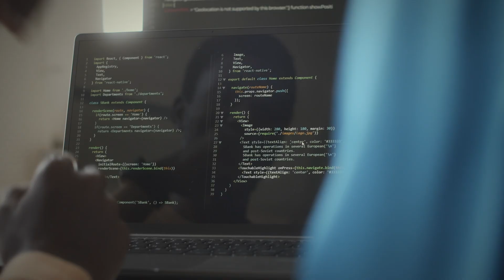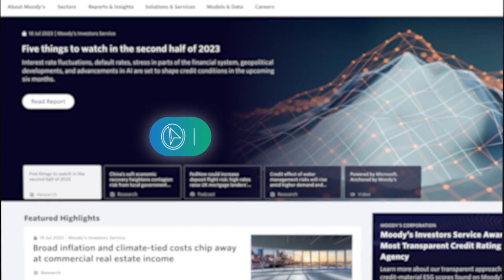Leading AI Transformation: Moody's | Microsoft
For over 100 years, Moody’s Corporation has been helping organizations make better decisions through data—believing that understanding risk is the best way to get ahead of it. Working with Microsoft, the company is developing new generative AI-powered solutions to help its employees and customers around the world decode risk and unlock opportunity. From its internal copilot tool helping employees gain productivity to a first-of-its-kind search and analytical tool helping customers generate new insights and save time, Moody’s is driving pragmatic AI innovation to empower the financial services industry and lead AI Transformation.